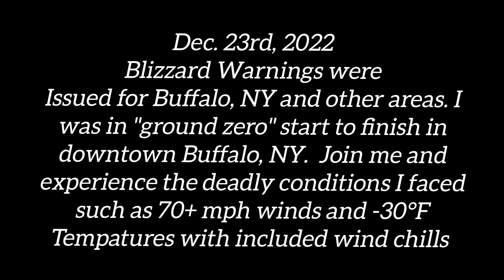Revisit The 2022 Buffalo Blizzard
Revisit the historical blizzard that occurred for 3 days in Buffalo, NY, with me!

My name is Storm Chaser Logan Eschrich
I take part of extreme storm chasing and disaster response. my work has been featured on many national news networks such as: The Weather Channel, NBC, ABC, FOX, & GMA